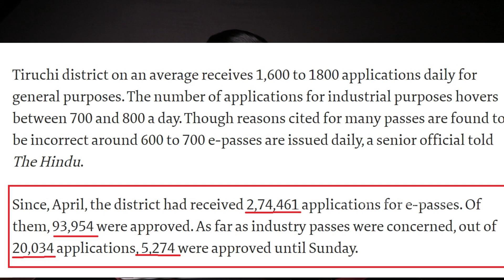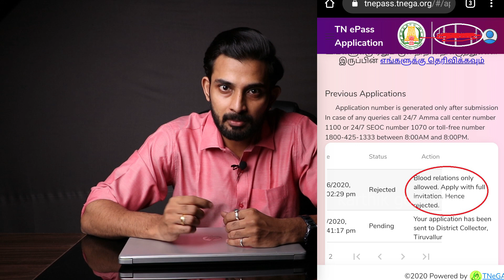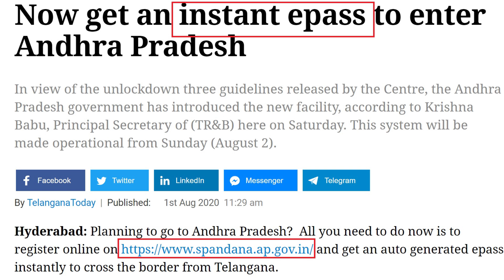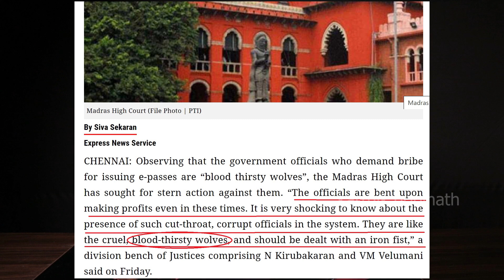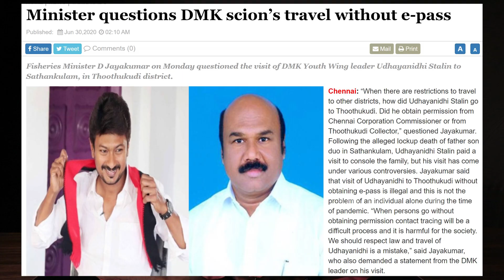E-Pass அவலங்கள் || KARTHIK GOPINATH